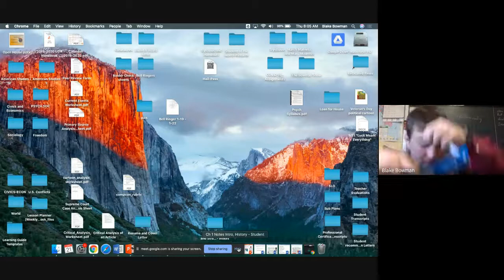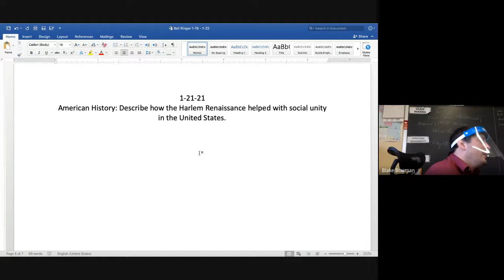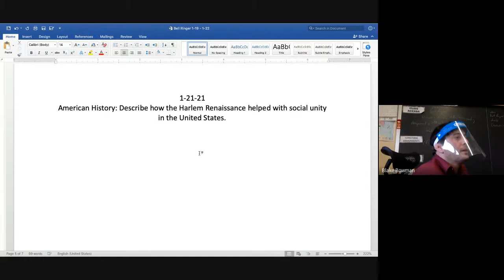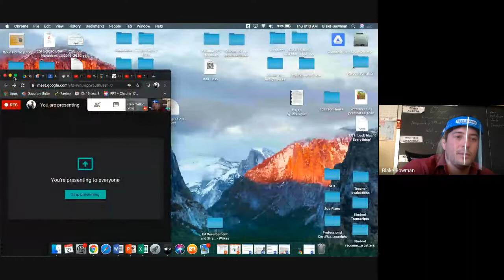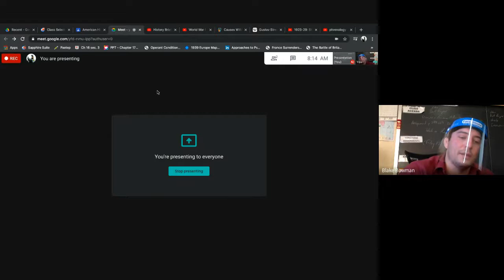American History 1 21 21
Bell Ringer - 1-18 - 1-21